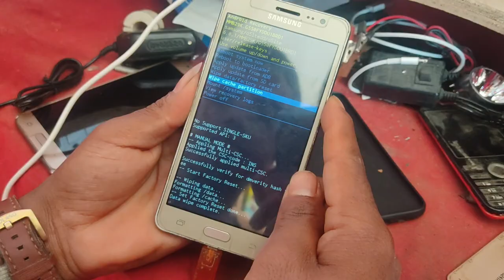Hard Reset /Factory Reset All Samsung (Without Home Button)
(Without Home Button)
How to Enter Download & Recovery Mode (All Samsung Without Home Button)

Enter Download & Recovery Mode (All Samsung Without Home Button)